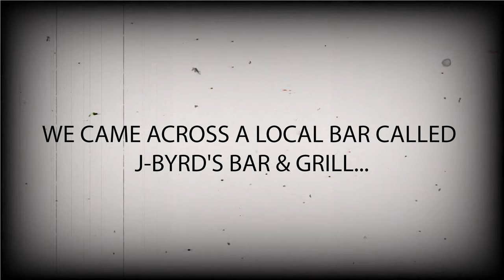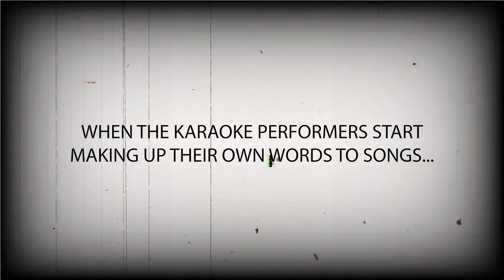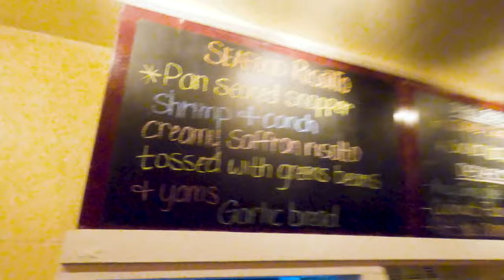Placencia Belize 2022 Vlog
After getting settled into our room at Itz'ana Resort & Spa and spending our first afternoon at the pool consuming some delicious tropical drinks, it was time to head into the town of Placencia and check it out.

As you can see it was fairly quite on the evening we were there but we got lucky coming across J-Byrd's Bar & Grill for some Karaoke entertainment and then getting an awesome seat at one of the best restaurants in Placencia, Rumfish.

We hope you like this short video of evening #1 in Placencia, Belize and if you have any questions, please ask!

Much love,

J&J 🥰

❤️  We love and use this amazing YouTube channel growth tool. This is our invitation link which you will need to start using the product: ⬇️  ⬇️  ⬇️